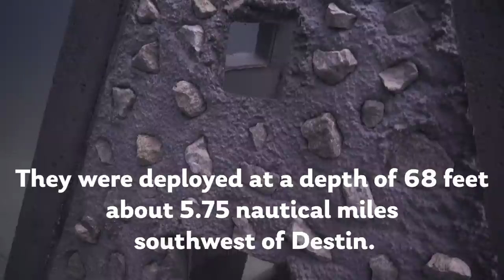Destin-Fort Walton Beach, Florida deploys new artificial reef site in Gulf of Mexico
🐠 A new artificial reef site was recently deployed southwest of Destin-Fort Walton Beach.
The site includes a 16-ton, 15-ft. super reef donated by Starborough wine and 25 additional 8-ft. reefs provided by Okaloosa TDD.
The reefs are made of concrete and limestone.
They were deployed at a depth of 68 feet about 5.75 nautical miles southwest of Destin.
📍 Location: 30° 21.048 N,  86° 36.874 W
“These reefs provide an outstanding place for people to fish and dive as well as essential habitat for reef fish species such as the iconic red snapper, grouper, amberjack and other species.” -  Alex Fogg | Coastal Resource Manager, Destin-Fort Walton Beach